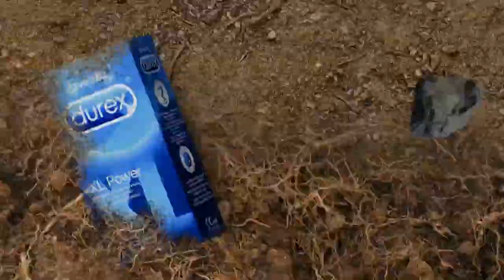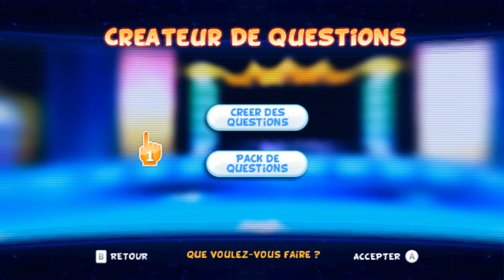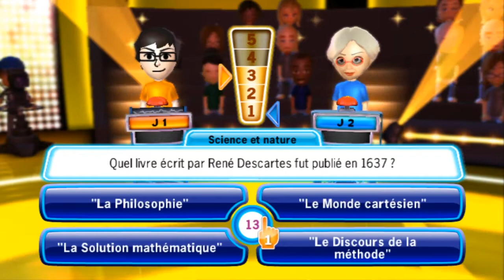VOULEZ-VOUS TOURNER LA ROUE ?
Parfois, le fait de gagner ou non des milliers de dollars ne se joue qu'à un coup de roue. Comme dans TV Show King 2 sur WiiWare. Et vous, auriez-vous tourné la roue ?